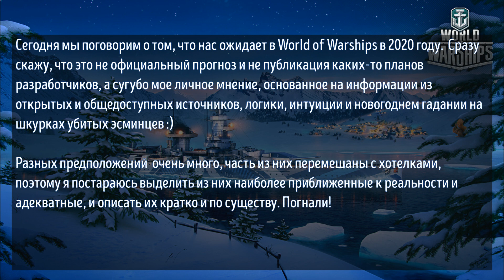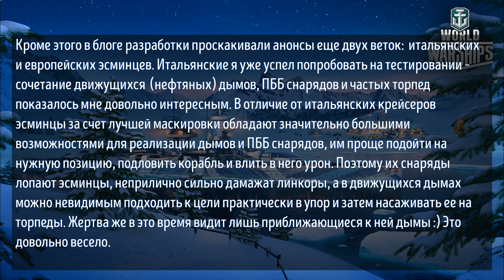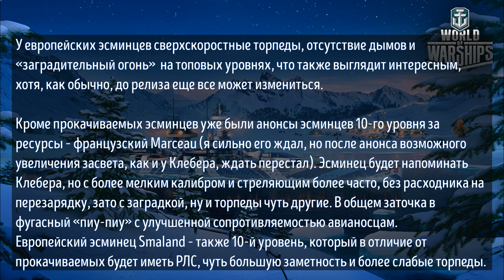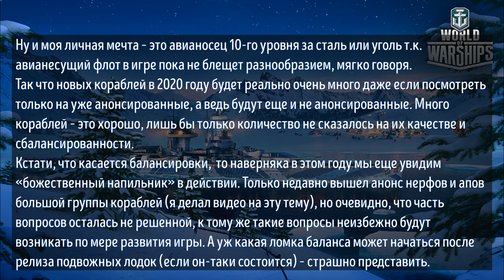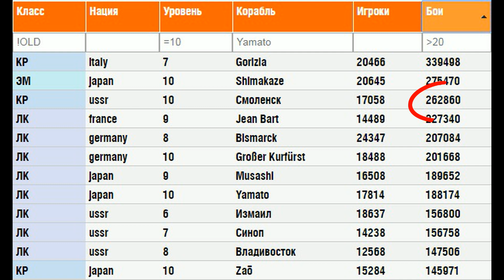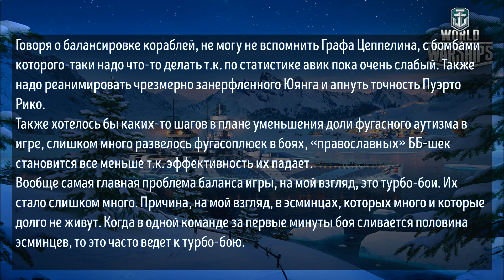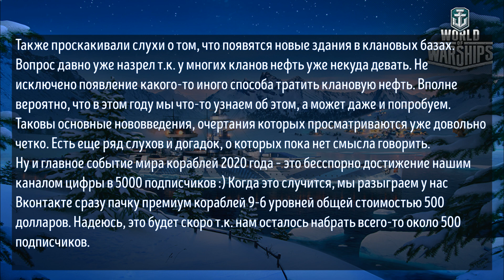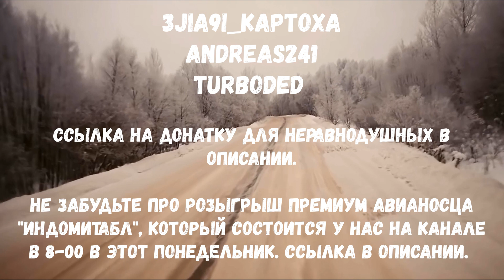World of Warships - что нас ждет в 2020-м году